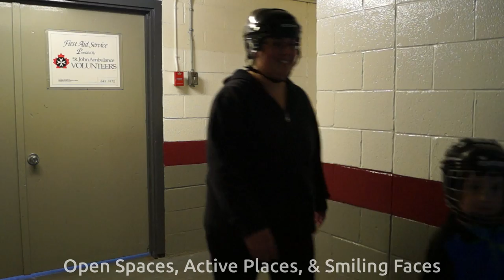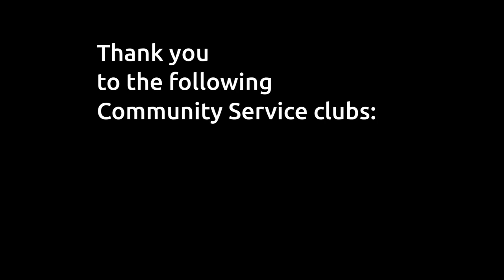City of North Battleford 2015 Public Skating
Thank you to the following Community Service clubs:

North West Hockey Development Association
Kiwanis Club of the Battlefords
Bonaventure Lion’s Club
Royal Canadian Legion Branch #70
North Battleford Rotary Club
North Battleford Kinsmen Club
North Battleford Lions Club
St. Joseph Knights of Columbus #7336
North Battleford Elks Club